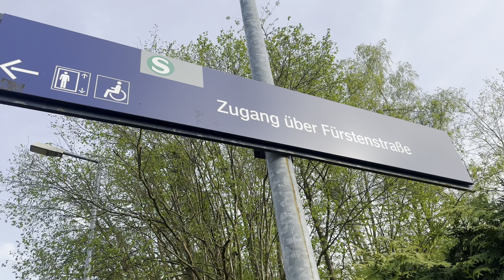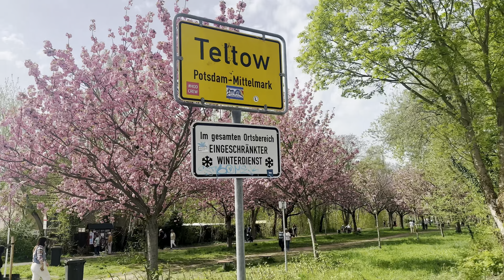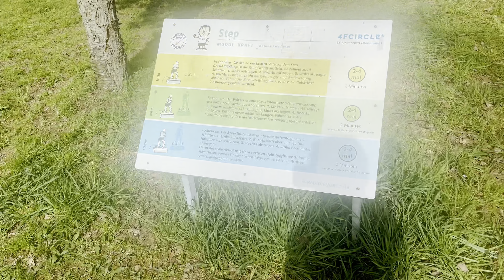Cherry Blossom in Berlin 🌸| Berlin in pink 🇩🇪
📍Location:- Kirschbaumallee Teltow Berlin 🇩🇪

Best time 🕰️ to visit:- mid April to early may

While cherry blossoms are not as widely associated with Germany as they are with countries like Japan, the arrival of spring brings a beautiful display of these delicate flowers to various parts of the country. Here are some details about cherry blossoms in Germany:

1. **Locations**: Cherry blossoms can be found in several cities and regions across Germany, with notable displays in parks, gardens, and along streets lined with cherry trees. Cities like Berlin, Bonn, Hamburg, and Munich are known for their cherry blossom displays.

2. **Timing**: The cherry blossom season in Germany typically begins in late March to early April, although exact timing can vary depending on weather conditions and the specific location. Peak bloom usually lasts for about two to three weeks.

3. **Varieties**: The most common type of cherry tree found in Germany is the Prunus avium, or sweet cherry tree. These trees produce beautiful white or pink blossoms that cover the branches in springtime.

4. **Events and Festivals**: Some cities in Germany host cherry blossom festivals or events to celebrate the arrival of spring and the beauty of the blossoms. For example, Berlin's Cherry Blossom Festival (Kirschblütenfest) in the Gardens of the World (Gärten der Welt) is a popular event featuring cultural performances, food stalls, and activities for visitors to enjoy.

5. **Cultural Significance**: While cherry blossoms are not native to Germany, they hold cultural significance and are often seen as symbols of beauty, renewal, and the fleeting nature of life. Many people in Germany enjoy the tradition of hanami, or cherry blossom viewing, as a way to celebrate the arrival of spring and enjoy the beauty of nature.

Overall, while Germany may not be the first country that comes to mind when thinking of cherry blossoms, the sight of these delicate flowers in bloom is a welcome sign of springtime beauty in various parts of the country.